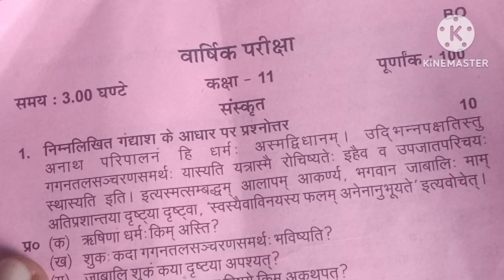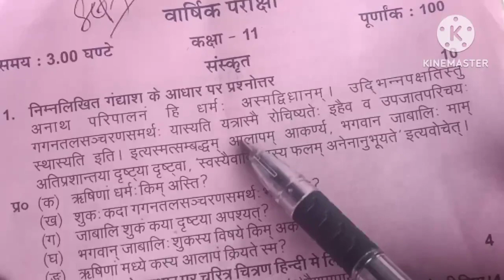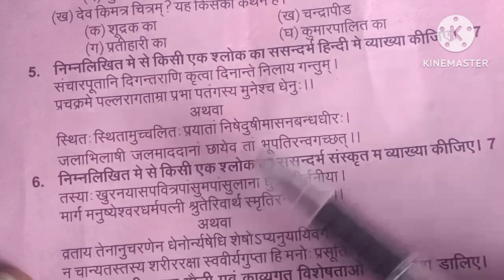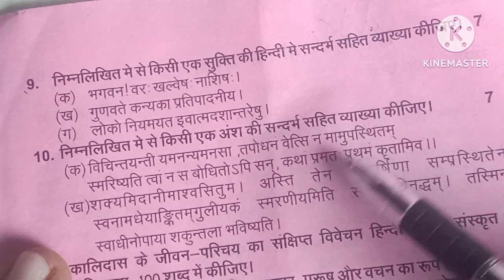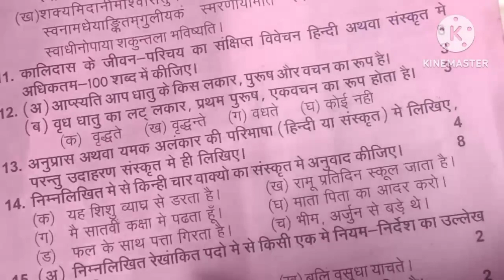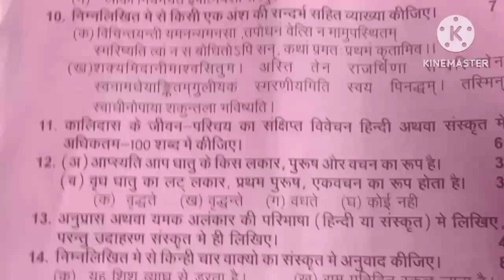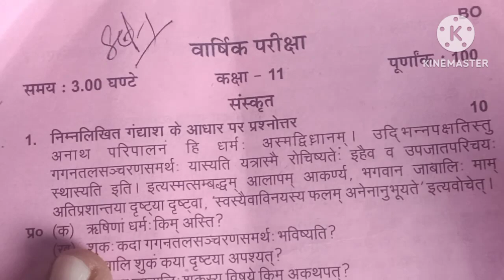UP board class 11th Sanskrit yearly paper 2024 sampurn HAL